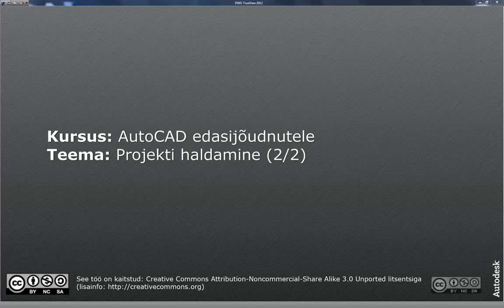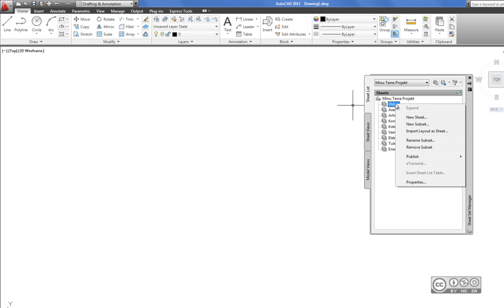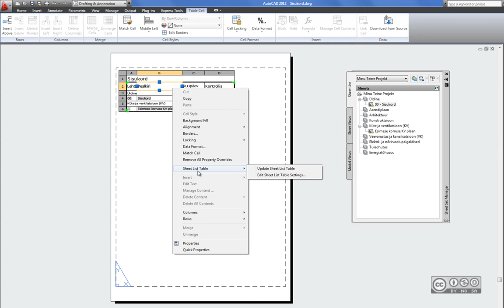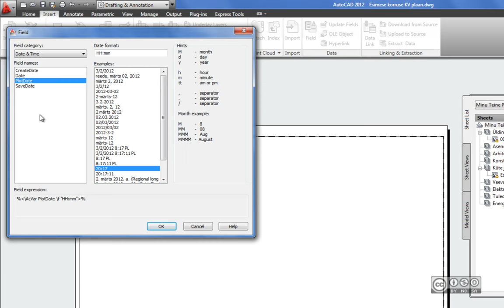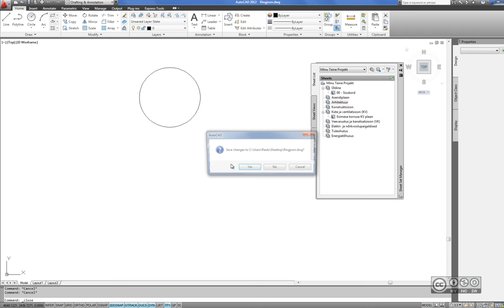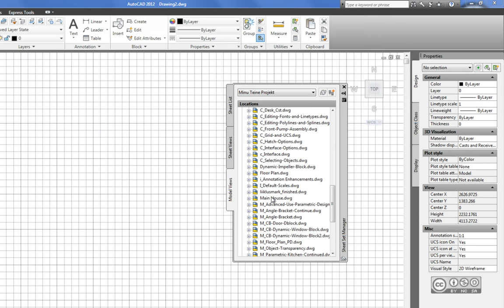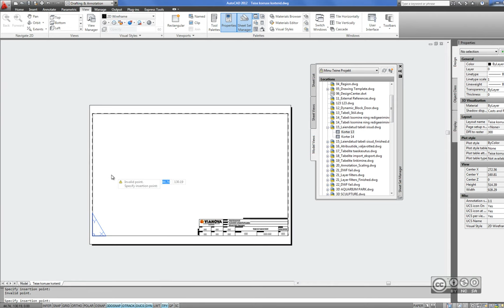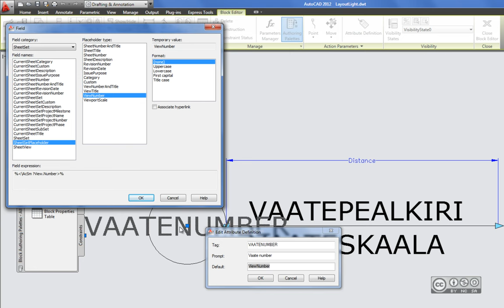AutoCAD edasijõudnutele - Projekti haldamine (2/2)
Uue projekti loomine olemasoleva baasil, lisaväljade defineerimine (plotdate, filename), olemasoleva joonise lisamine projekti keskkonda, printimine projekti keskkonnast, mudeliruumi vaated (model views), view manager, lehe vaated (sheet views), vaateploki tähis (label block for views), viiteploki tähis (callout block), vaate ümber nimetamine (rename & renumber view), kokkuvõte.